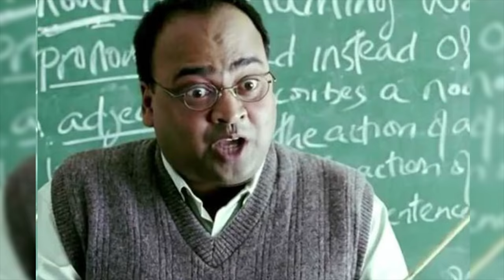Struggles Of A Science Student!